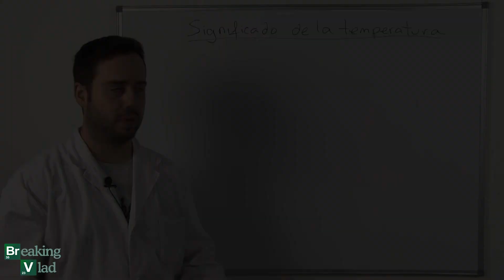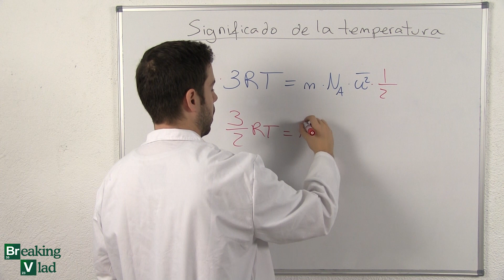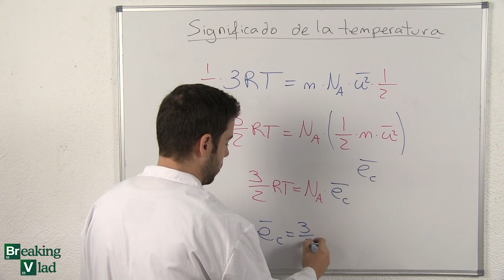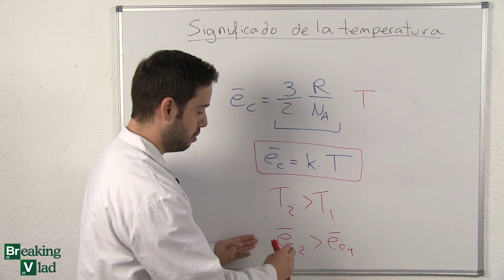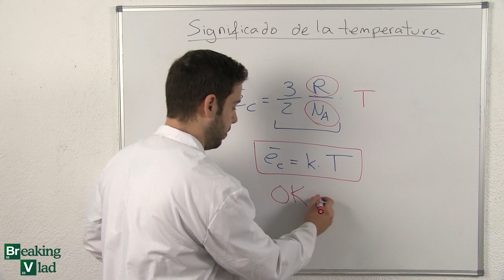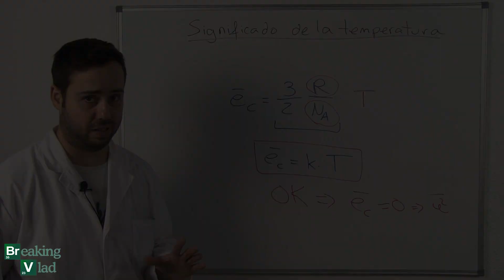ENERGÍA CINÉTICA DE UN GAS | Química-Física